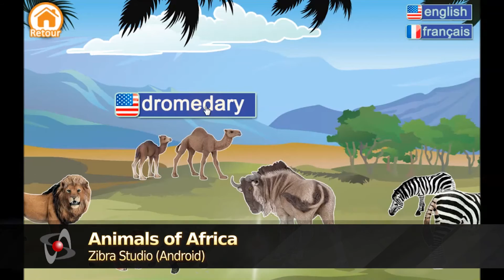Ce que vous pouvez faire avec Clickteam Fusion 2.5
Découvrez les différents types de jeu et application pour les différentes plateformes que vous pouvez créer avec Clickteam Fusion 2.5.
Et vous, quel genre de jeu ferez-vous?

pour plus d'information.

Clickteam Fusion 2.5 est un outil de création les plus puissants et flexibles à l'heure actuelle.
Mieux, tout cela sans avoir besoin d'une connaissance quelconque en programmation.

Découvrez l'outil secret utilisé par les créatifs de tous horizons, qu'ils soient professionnels du multimédia ou du jeu vidéo, ou simples amateurs.

Existe une version gratuite (Clickteam Fusion - Free Edition) à découvrir pour créer des jeux en HTML5... et pour les pros, la version "Developer"...